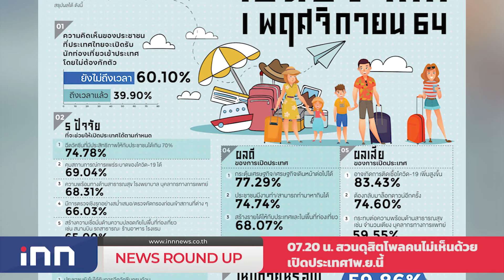"ยุทธพร"หนุนเปิดประเทศแนะเลิกพรก.ฉุกเฉิน : เกาะสถานการณ์ 08.30 น.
07.13 น. "ยุทธพร"หนุนเปิดประเทศแนะเลิกพรก.ฉุกเฉิน
07.20 น. สวนดุสิตโพลคนไม่เห็นด้วยเปิดประเทศ1พ.ย.นี้
07.39 น. "พรายพล"ชี้เปิดปท.หนุนGDPได้0.5%
07.50 น. ภาคเหนือฝนลดส่วนภาคอื่นยังตกหนักบางแห่ง